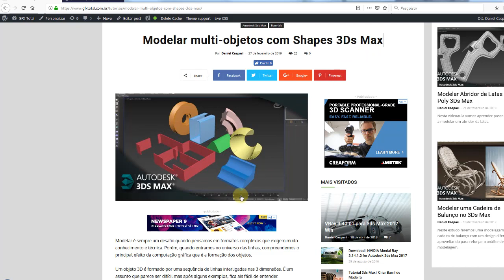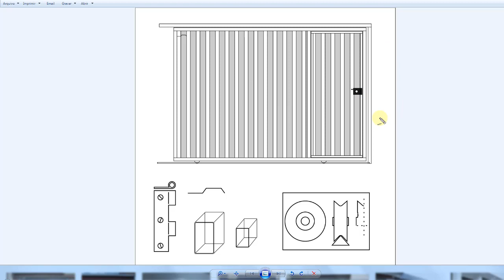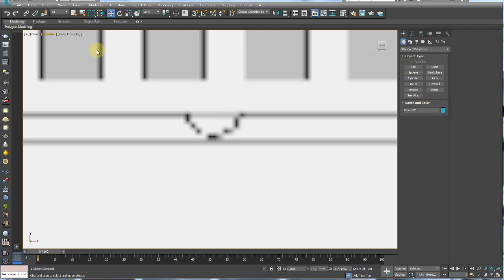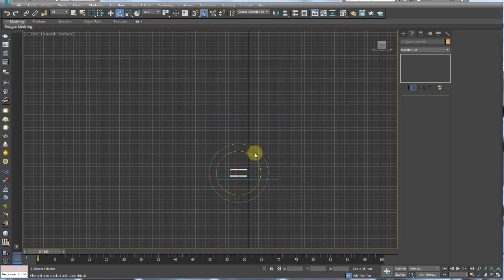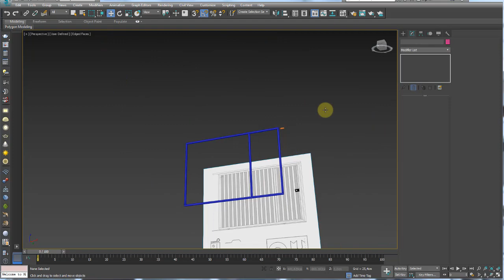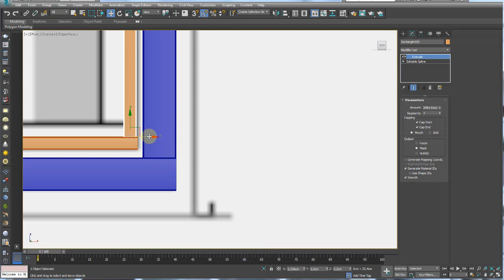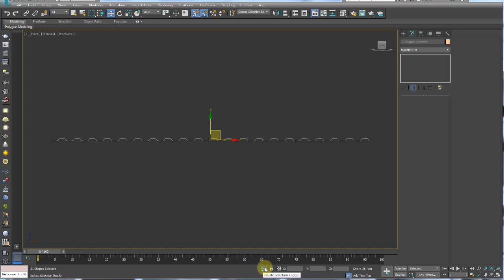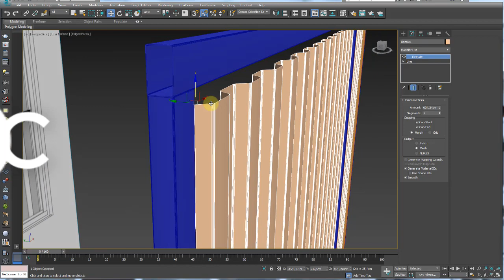Modelar Portão de Garagem com Shapes - 3Ds Max - Parte 01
GOSTOU?